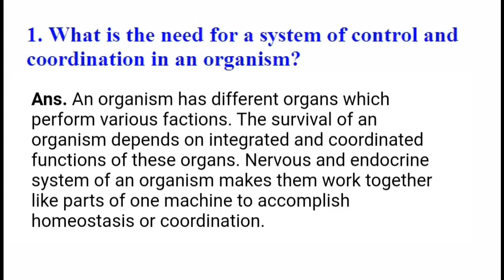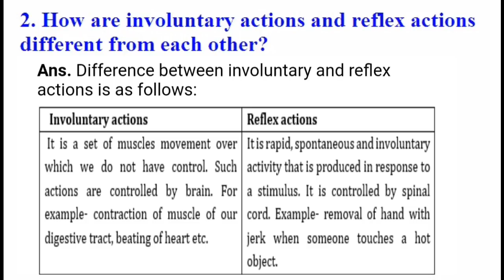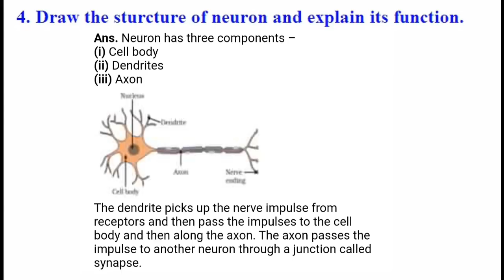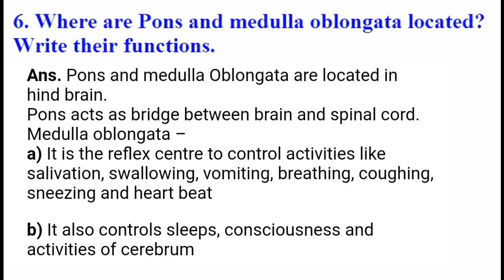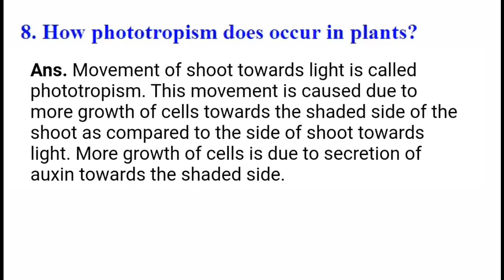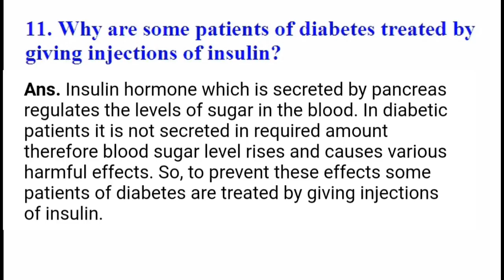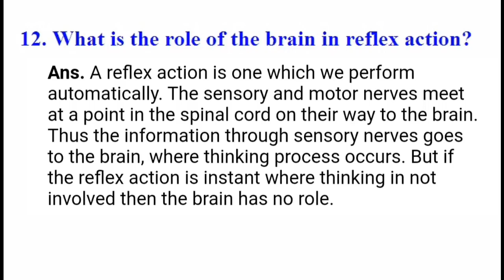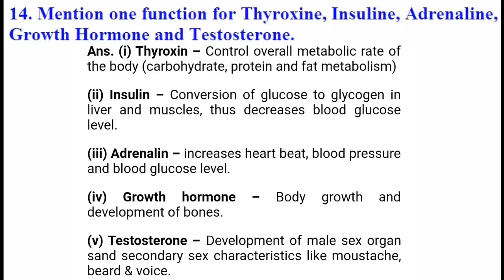CBSE Class 10 Science | Chapter-7 | Control and Coordination | Important Question-Answer